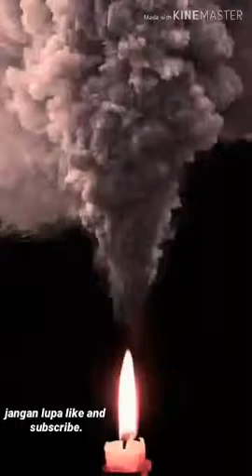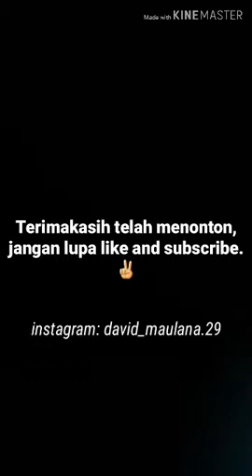Cover: Nidji-rahasia hati